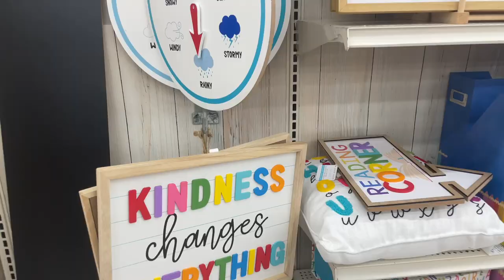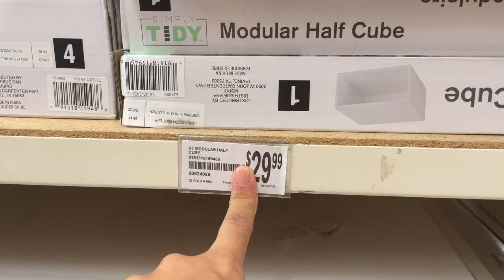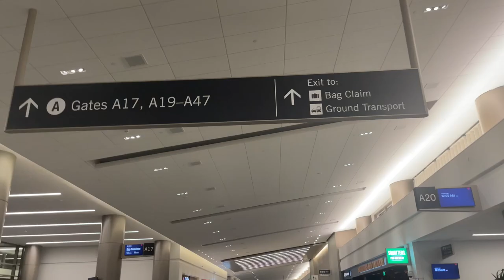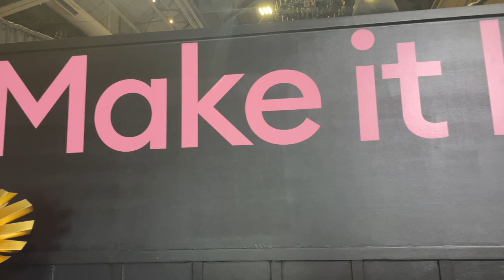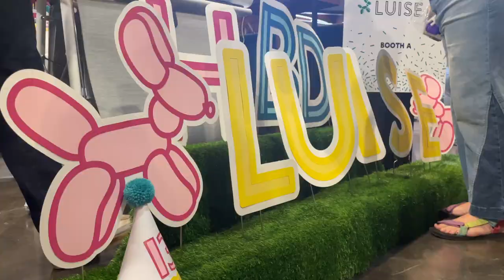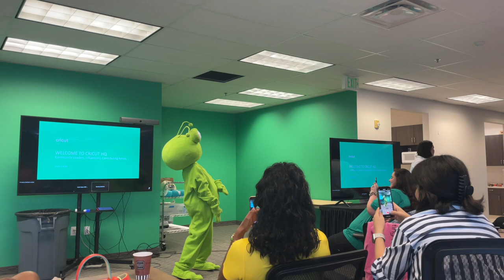Visite la oficina de CRICUT en UTAH ¡Mira todo lo que paso!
Mira todo lo que sucedio en el lanzamiento de la maquina de corte cricut venture en lehi, utah. Además te llevo por un recorrido en las oficinas de cricut en utah

Inscríbete a mis clases de skillshare y recibe un mes gratis